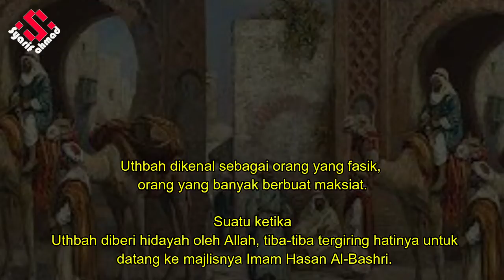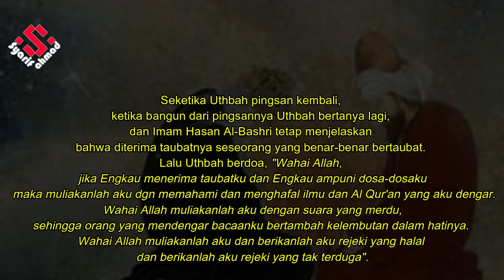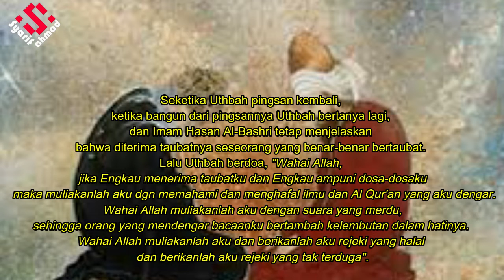DARI AHLI MAKSIAT BERUBAH MENJADI WALIYULLAH